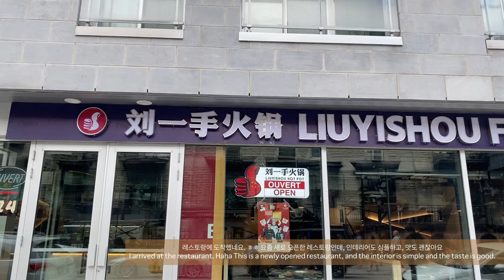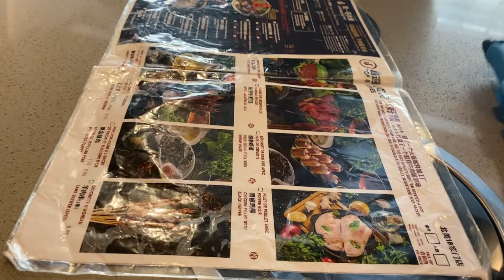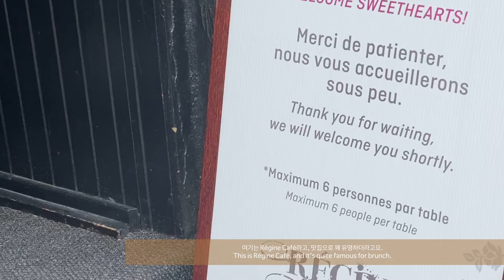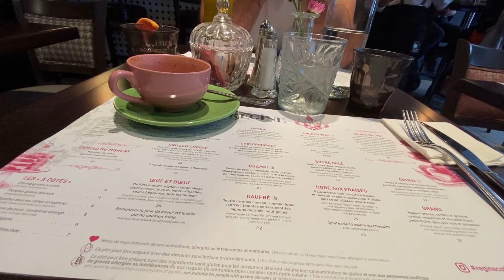Cool things to do in end of summer/Jet ski in chambly island/Downtown Montreal walking tour/Vlog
Hello friends,
Here are a few ideas of things to do in end of summer based on how I spend my days.

Things to do in Montreal and Chambly QC

00:00 Mount Royal
00:54 Boulangerie Le Toledo
01:19 Saks Off 5TH
03:15 Crescent Street
03:45 hotpot restaurant liryishou fondu
05:00 Downtown Saint-Catherine Street
05:32 Meet Fresh
06:32 Régine Café
08:51Chambly jet ski